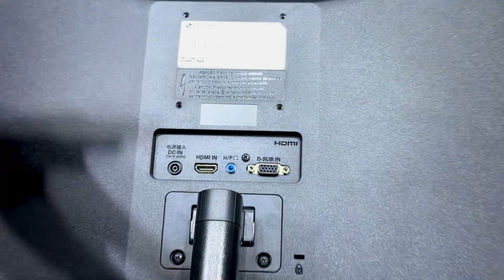CUSTO x BENEFÍCIO - Monitor Gamer Bom e Barato Na Santa Ifigênia! | 011 Monitores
Conheça a Loja Distribuidora de TVs e Monitores com Maior Variedade do Brasil.
Linha Gamer Profissional
PREÇOS IMBATÍVEIS para todas as marcas e modelos.
Compra Segura com melhor Custo benefício e Garantia do Fabricante
Localizados na Rua Santa Ifigênia, 403 loja - 13/15 no Centro de São Paulo